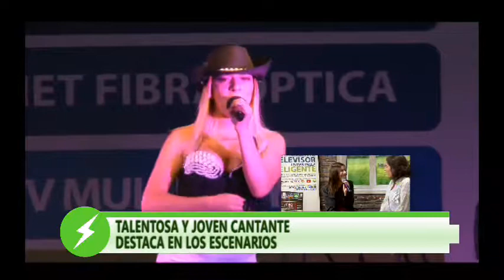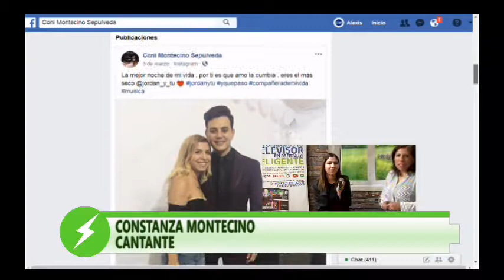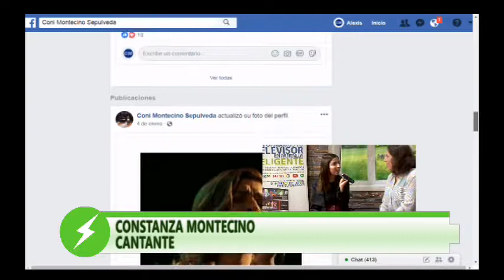MÁS POSITIVO - CONSTANZA MONTECINOS (CANTANTE SANJAVIERINA)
Conducción: Monica Mejias
Producción y Sonido: Luis Del Campo
Dirección de TV: Marcos Saavedra Andrades

Dirección General Canal 30: Esteban Bravo González.